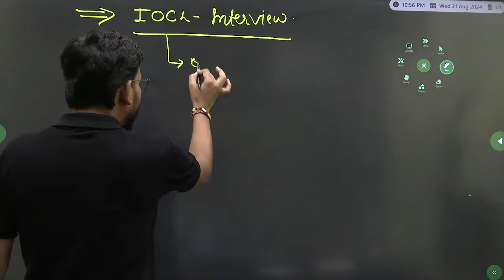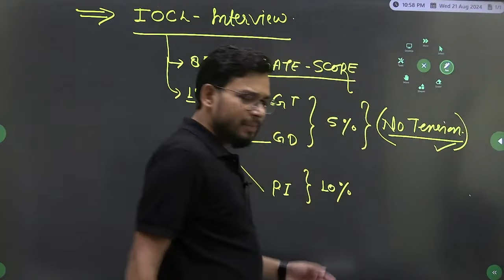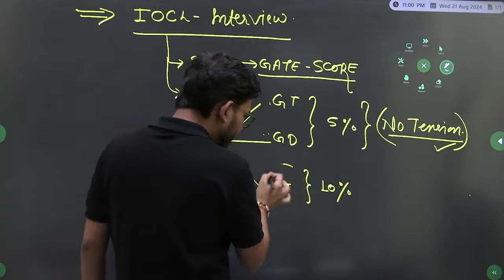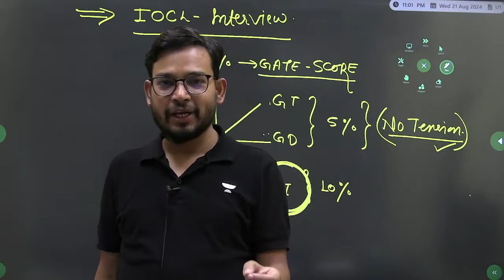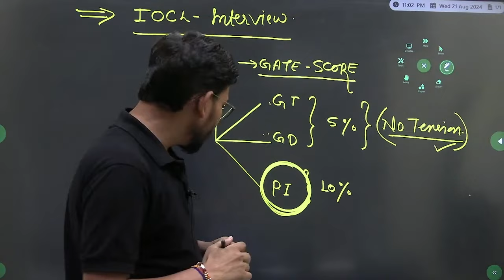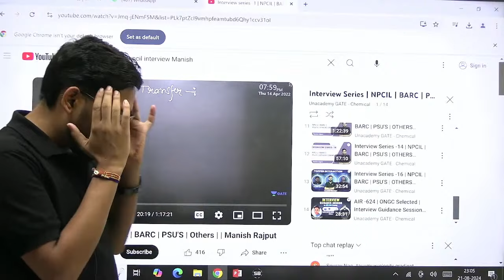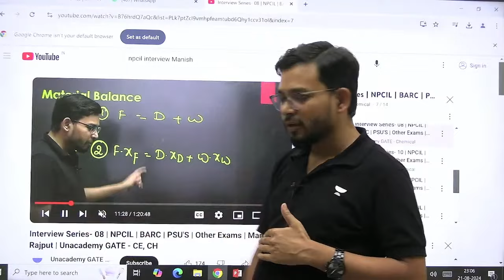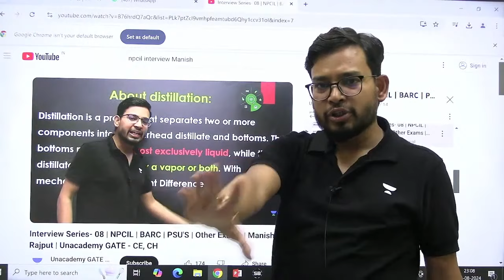IOCL 2024 | How To Prepare for Interview | Resources & References MR100 | Manish Rajput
Prepare effectively for the IOCL 2024 interview with expert guidance from Manish Rajput. Learn the best strategies, resources, and references to ace your interview. Get valuable insights and tips from Manish Sir (MR100) to enhance your preparation and confidence.

➤ GATE Subscription now at ₹8,499* Only
➤ Offer valid till 25th August 2024
Hurry, Up !

📕 𝐁𝐚𝐭𝐜𝐡/𝐂𝐨𝐮𝐫𝐬𝐞 𝐋𝐢𝐧𝐤𝐬:
📚 Below GATE & ESE Batches are Live
🗓️ Start Date: 25th August 2024

📮 Mechanical: Batch for GATE, ESE & PSUs 2025/26 - ME - E

📮Civil: Batch for GATE, ESE & PSUs 2025/26 - CE - E

📮 CS & IT : Batch for GATE & PSUs 2025 - CS & IT - C

📮 DS & AI : Batch for GATE & PSUs 2025 - DS & AI

🏅Unacademy Scholarship Test for GATE 2025 on 25th August 2024 🏅
➤ Get a chance to win upto 100%* Scholarship
Hurry up !